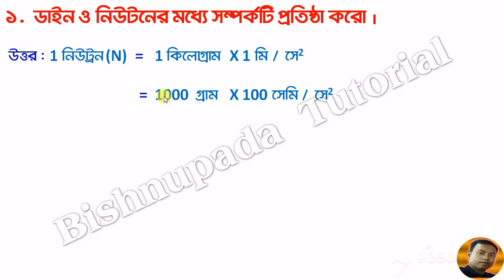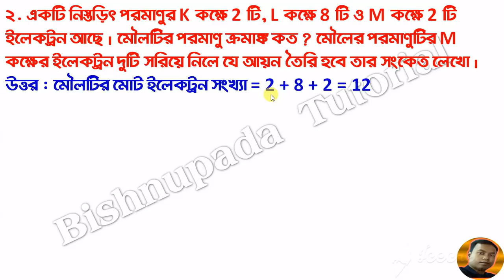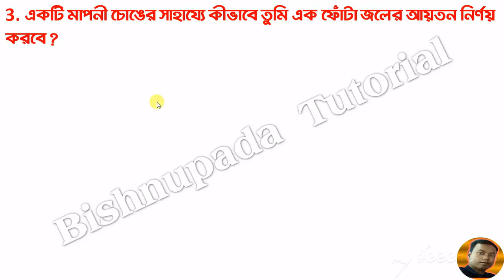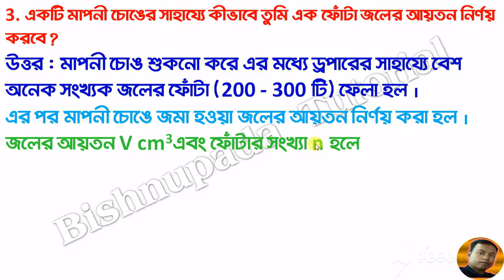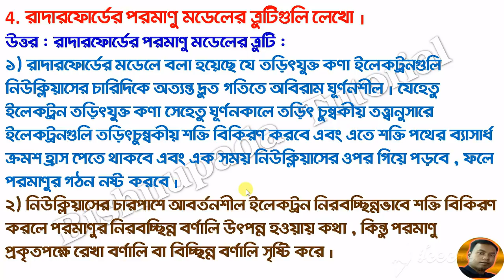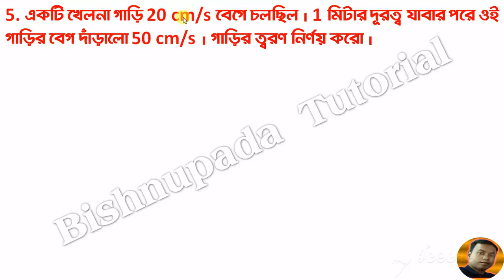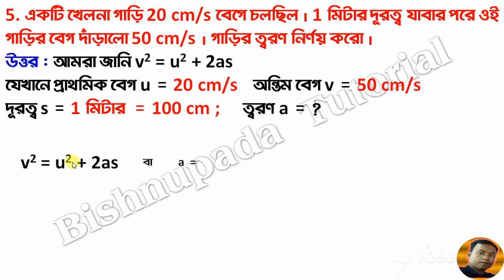Wbbse Class 9 Model Activity Task Physical Science Solve in bengali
@Bishnupada Tutorial BishnupadaTutorial @Bishnupada Tutorial @Bishnupada Tutorial